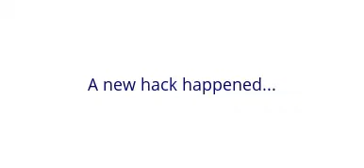Animal Jam | DO NOT TRADE FOR ANYTHING YET!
The reason I said "DO NOT TRADE!" In the thumbnail is cuz of the duplicating. Do not get into these types of glitches, you might get banned one day.